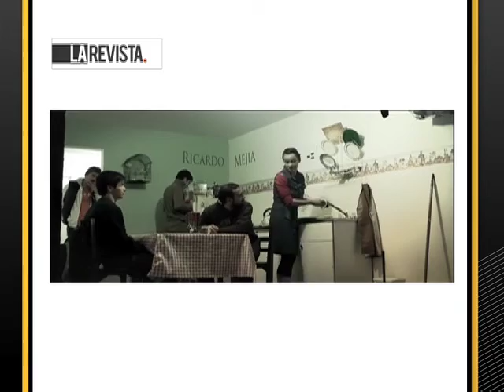Los Nuevos Creadores en La Maldita Vanidad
Fabiana Medina y Jorge Hugo Marín nos presentan el Ciclo de Nuevos Creadores en el Teatro La Maldita Vanidad.